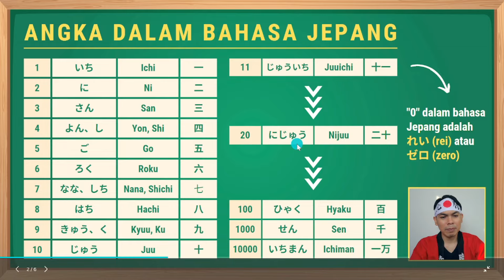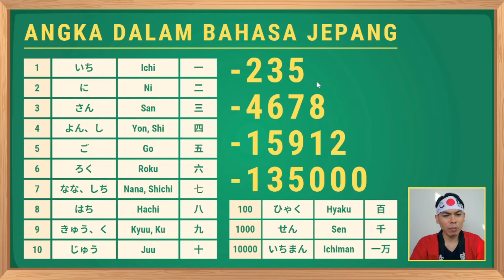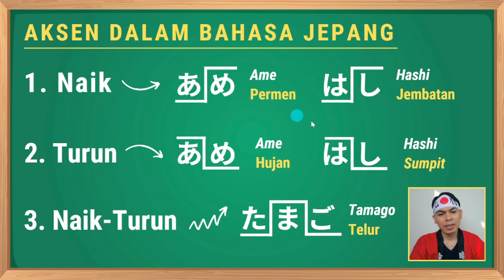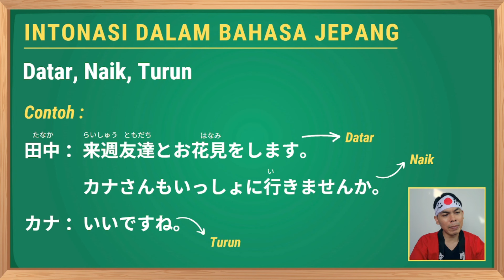Bilangan, Aksen & Intonasi Dalam Bahasa Jepang | Belajar Otodidak Dari Nol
Hari ke-8 kita akan mempelajari bilangan, aksen dan intonasi.
Konten ini cocok untuk kalian yang belajar bahasa Jepang secara otodidak dari nol.

▼ Isi Video
00:00  Opening
00:25  Bilangan dalam bahasa Jepang
06:47  Aksen Kata
08:11  Intonasi Kalimat
09:30  Closing

▼ Jikoshoukai
Muzukashii Nihongo no "Nassu" desu.
Ini adalah channel khusus untuk kalian yang merasa bahwa "Bahasa Jepang Itu Susah".

Di channel ini aku akan upload banyak video yang berhubungan dengan bahasa Jepang, seperti :
1. Tips belajar Bahasa Jepang
2. Cara lulus ujian JLPT N5 s/d N1
3. Materi pelajaran tulis, tapi lebih fokus pada percakapan

Jika kalian saat ini sedang belajar bahasa Jepang, channel ini akan sangat berguna buat kalian.

▼ Profil Singkat
Nama Panggilan : Nassu
Umur : 34 Tahun
Asal : Pasuruan, Jawa Timur
Lama belajar bahasa Jepang : 18 tahun
Pendidikan : S1 Sastra Jepang - Universitas Padjadjaran Bandung
JLPT : N1 pada saat kuliah di unpad
Pernah juga kuliah dan bekerja di Jepang
   - Kuliah di Nagoya University
   - Bekerja di HIS Tours & Travel (Tokyo)
Hobi : Traveling ke Jepang

Yoroshiku Onegaishimasu!
Nassu